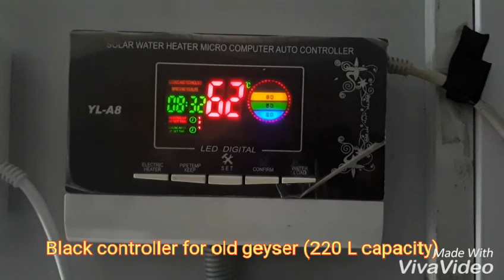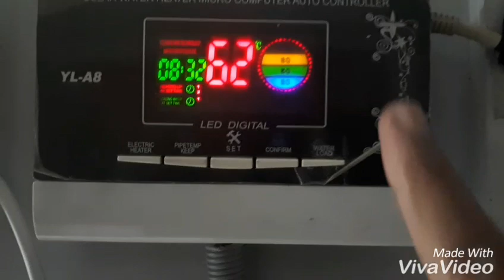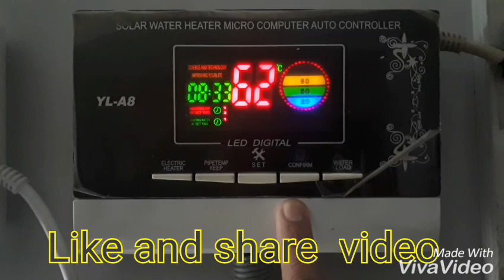Solar geysers series connection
This video is shared to highlight connecting two or more solar geyser in series to get more hot water in peak winter. As there is no video on YouTube like this. By connecting it in series efficency is increased But u need to get it done by professionals. These geysers are installed at Muzaffarabad Pakistan These geysers are available  in Islamabad  at kousar market G 10 markaz.